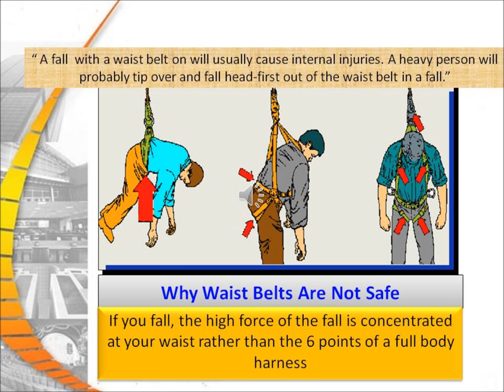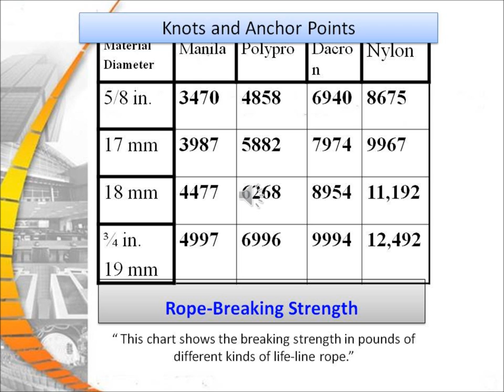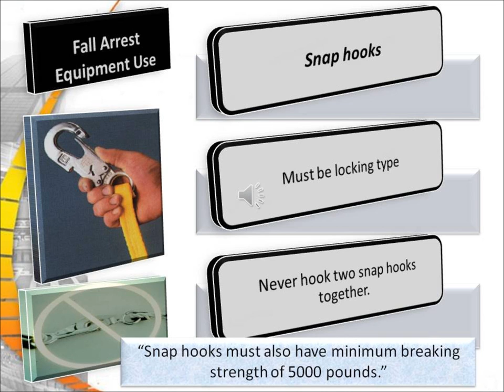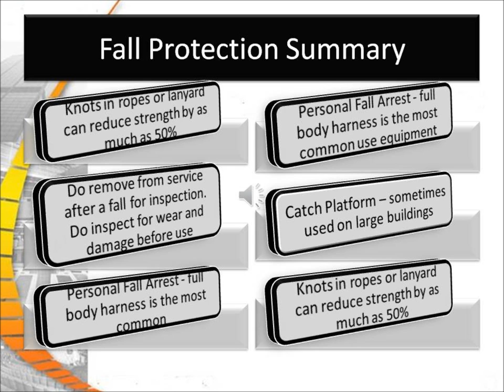fall protection for roofing mod2